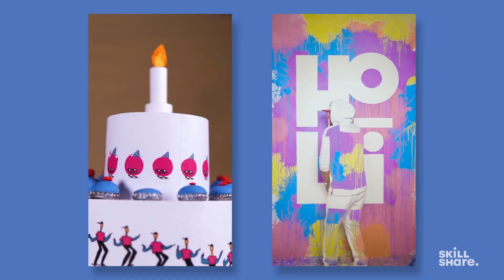How to Find Your Artistic Voice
Everyone has a unique perspective to share. Here, four artists and storytellers—Hallease Narvaez, Benjamin Lowy, Lilly Singh, and Rob—share perspectives on how to overcome self doubt and find your artistic voice.

ARTISTIC VOICE QUICK JUMP MENU

00:00 Remember: Your Life Is Interesting, with Hallease Narvaez
01:19 Broaden Your Perspective, with Benjamin Lowy
03:08 Tap Into Your Story, with Lilly Singh
05:29 Adaptability Is Key, with Rob

ABOUT SKILLSHARE

ABOUT THE TEACHERS

Hallease Narvaez is a digital storyteller, video producer, and YouTuber based in Texas.  On her YouTube channel, she documents her chaotic good life through documentary-style vlogs, tutorials, and reviews. She's also the creative director of StumbleWell, a production company that works with agencies and other entities to tell their stories through film and video while also creating original content. In Video for Instagram: Tell an Engaging Story in Less Than a Minute, join her for a crash course on basic ideas around storytelling and how to incorporate different filming and editing techniques

Benjamin Lowy is award winning photographer based in New York City. He received a BFA from Washington University in St. Louis in 2002 and began his career covering the Iraq War in 2003. Since then he has covered major stories worldwide. In 2004 Lowy attended the World Press Joop Swart Masterclass, he was named in Photo District News 30 and his images of Iraq were chosen by PDN as some of the most iconic of the 21st century. Lowy has received awards from World Press Photo, POYi, PDN, Communication Arts, American Photography, and the Society for Publication Design. In Photojournalism: Making Photo Essays and Stories, join him to create a photo story or photo essay of your own—and find new ways to push the envelope and do something new

Lilly Singh is a multi-faceted entertainer, actress, producer, writer and creator. She is the host of A Little Late with Lilly Singh, her NBC late-night talk show, which kicked off its second in January. In addition to taking over late-night television, she is an executive producer at her very own company, Unicorn Island Productions. As a leading force in the digital world, Lilly has amassed a global audience of over 38 million followers across her social media channels where she writes, produces and stars in both comedic and inspirational videos. In Social Media Success: Video Storytelling on YouTube & Beyond, join her for a hands-on and hilarious class will give you the tools to make your next video your best one yet

Rob is an artist, illustrator, a designer and a content creator living in the tiniest most tropical state of India, Goa. He has been creating out-of-the-box content for both television and digital for over a decade, but what he loves doing the most is telling stories through his art. Having studied film and stop-motion animation, he is constantly trying to marry the two together to create content that’s fun, entertaining and inspiring for his audience to engage with. He wants to spread the joy of creating by empowering people to create with their own hands. Join him for Social Media Storytelling: Make Incredible Videos for Instagram, YouTube & More, a course to help you discover the most fun, engaging, and strategic ways to tell stories